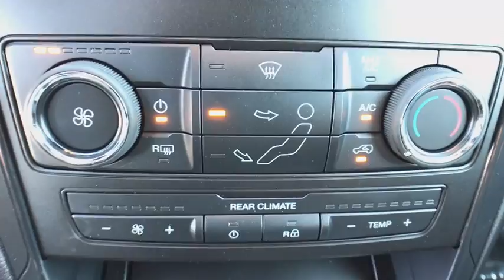2018 FORD EXPLORER Casper, Powell, Cheyenne, Douglas, Sheridan, WY JGC71376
RUBY RED METALLIC TINTED CLEARCOAT NEW 2018 FORD EXPLORER available in Casper, Wyoming at Lithia Ford Casper. Servicing the Powell, Cheyenne, Douglas, Sheridan, WY area.
2018 FORD EXPLORER XLT 4WD - Stock#: JGC71376 - VIN#: 1FM5K8D81JGC71376

Ruby Red Metallic Tinted Clearcoat 2018 Ford Explorer XLT AWD 6-Speed Automatic 3.5L V6 Ti-VCT AWD.   Prices does not include tax, title, license or $399 dealer doc fee.